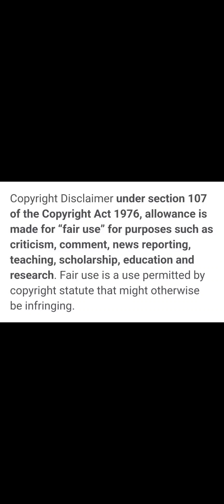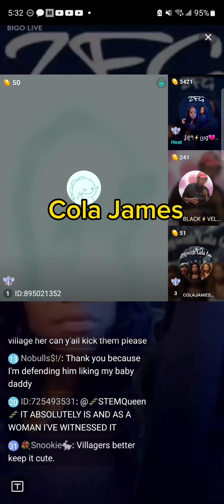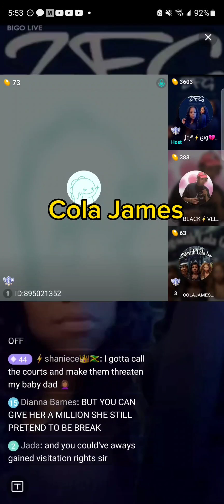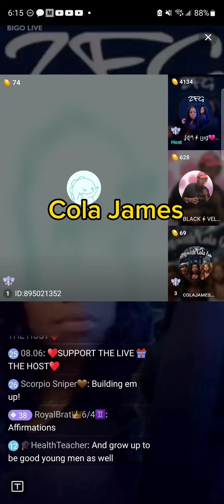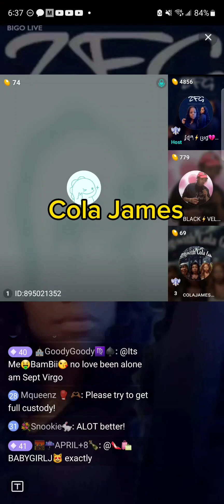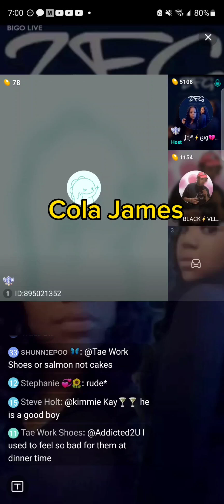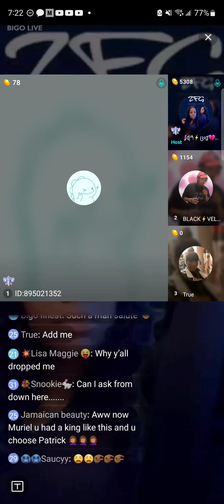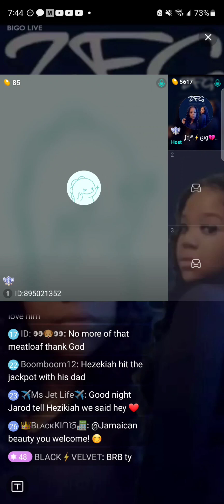jarrard speaks on Hezekiah